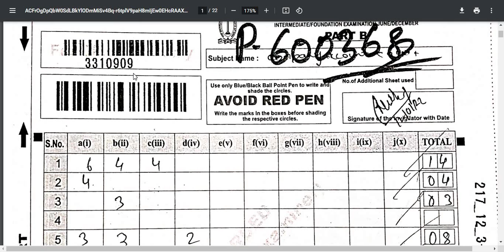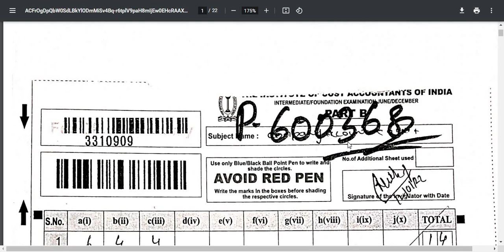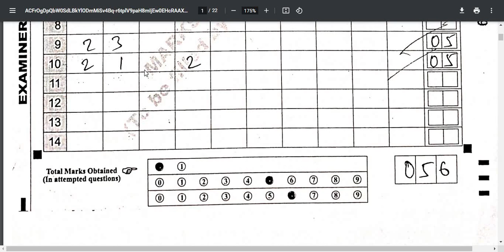CMA inter Certified Answer Sheet | Company Accounts and Audit | Paper 12 | ICMAI | CA Inter RTI Copy